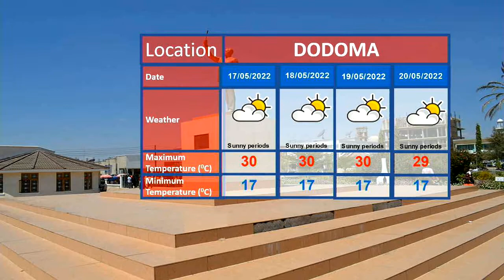WEATHER FORECAST 15.05.2022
Weather forecast for the next 24 hours presented by Daniel Masunga.